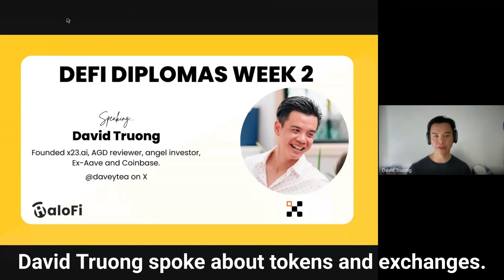HaloFi DeFi Diplomas Week 2 featuring David Truong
This is the summary of the week 2 of HaloFi DeFi Diplomas featuring David Truong, the founder at ‪x23.ai

David spoke tokens and exchanges and here is the summary of the session.